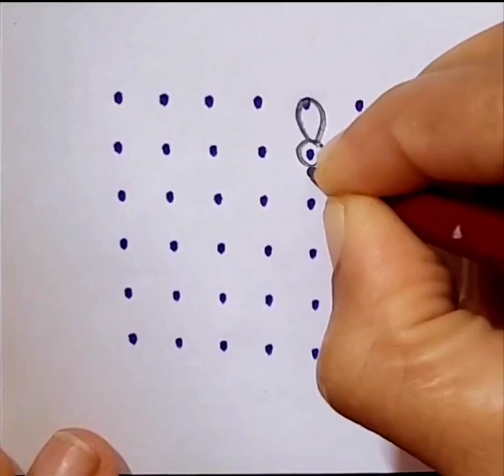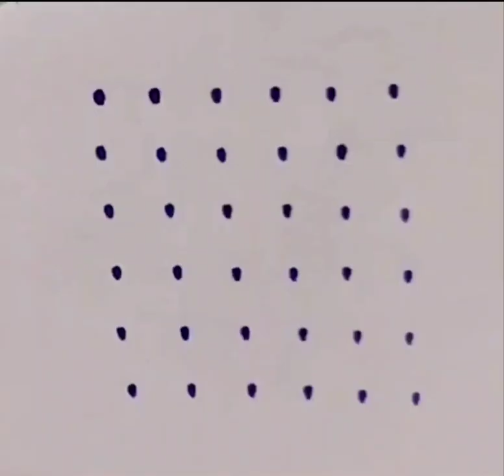6x6 dot new design kolam | simple design kolam for beginners